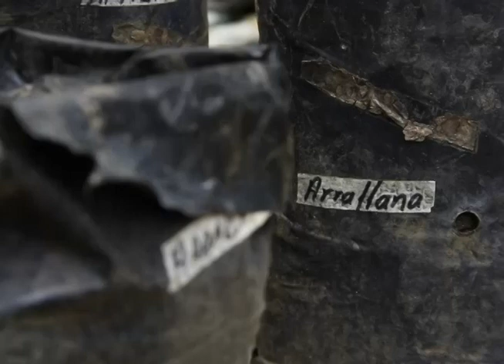¿Cómo se planta un árbol?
Nuestro equipo de la casa creativa desde hacía muchos ratos no nos traían un cómo se hace y para este programa nos van a enseñar cómo se siembra un árbol, desde la asesoría en un vivero hasta el momento de plantarlo en algún lugar de la ciudad.